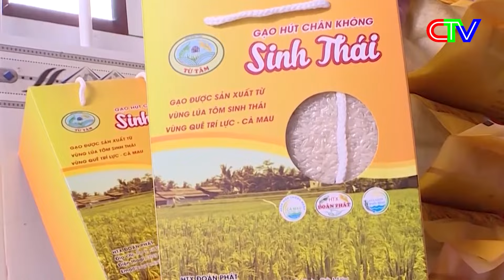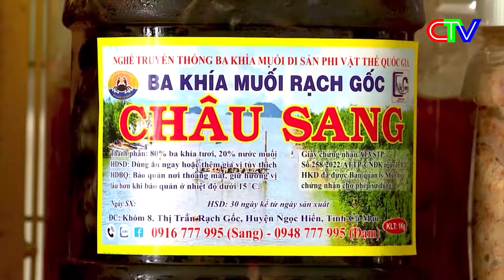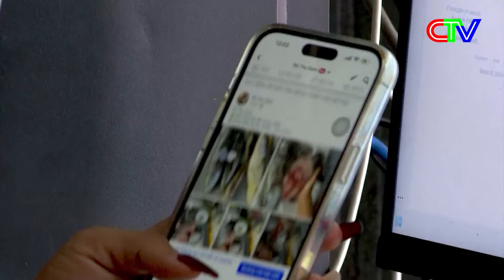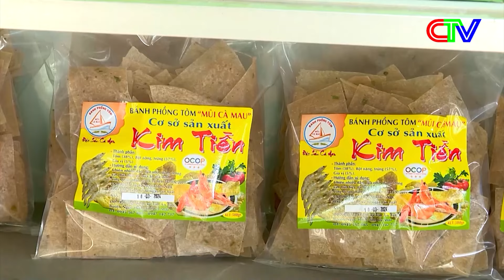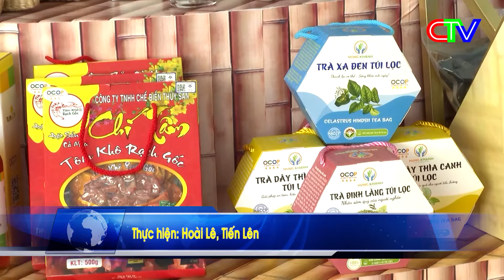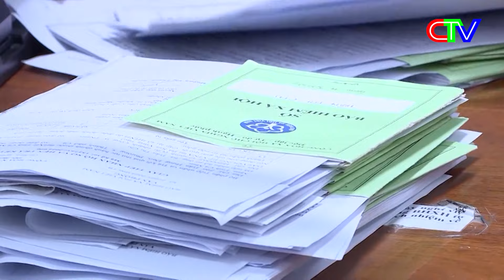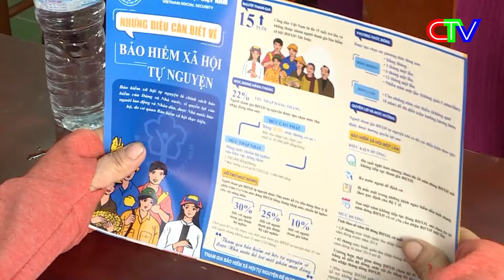THỜI SỰ TRƯA 14.5.2024 |CÀ MAU ĐẦU TƯ 52 TỶ ĐỒNG PHÁT TRIỂN CÔNG NGHIỆP CHẾ BIẾN NÔNG, LÂM, THỦY SẢN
THỜI SỰ CÀ MAU TRƯA 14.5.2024 | CÀ MAU ĐẦU TƯ 52 TỶ ĐỒNG PHÁT TRIỂN CÔNG NGHIỆP CHẾ BIẾN NÔNG, LÂM, THỦY SẢN